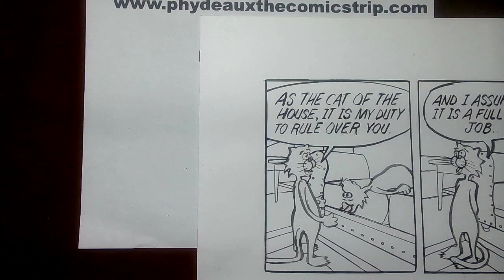Phydeaux the Comicstrip 6/24/24